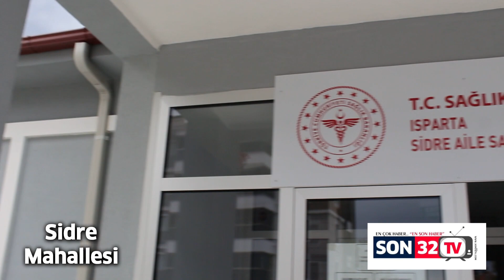SİDRE MAHALLESİ..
SİDRE MAHALLESİ MUHTARI HACER İNCİ ÖZBEY SON32TV'NİN KONUĞU...